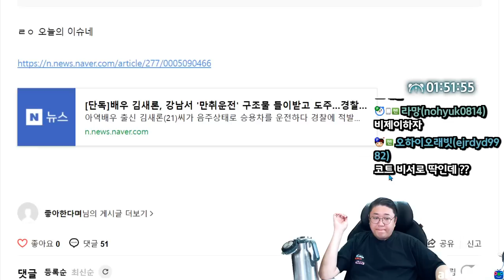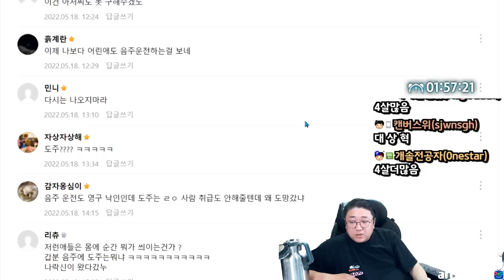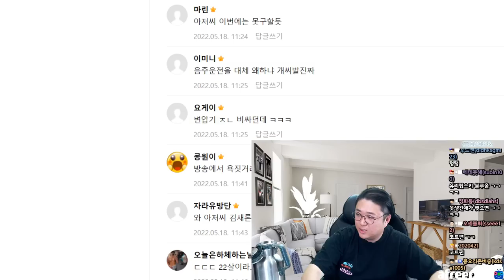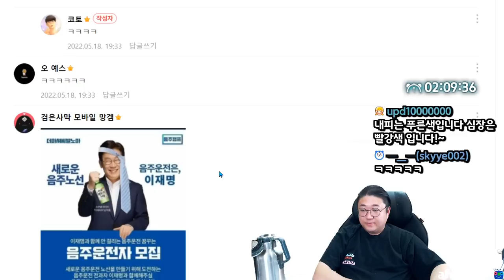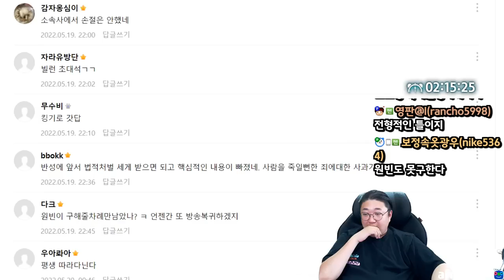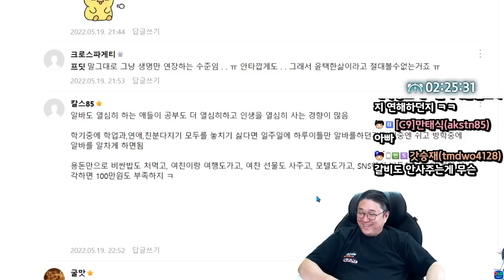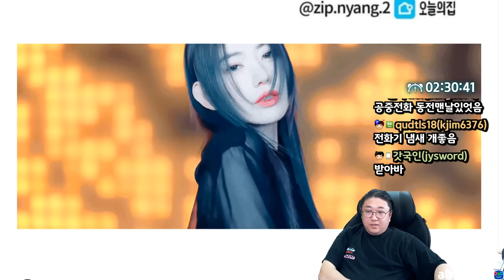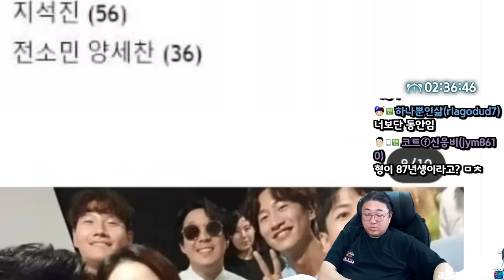무면라이더가 보는 음주 라이더 김새론 (22.05.19-3)